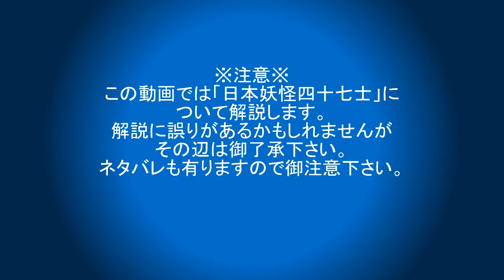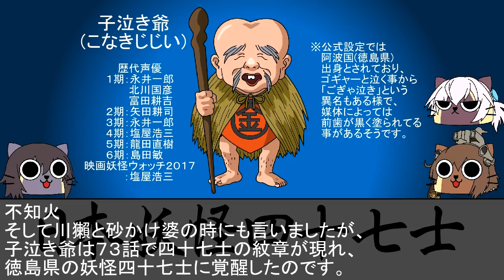日本妖怪四十七士を解説してみました：四国編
５期ゲゲゲの鬼太郎でやってた「日本妖怪四十七士」こと４７都道府県の「御当地妖怪」についてざっくりと解説します。解説する妖怪のスペック等は概ねアニメ５期の設定を元に解説します。解説に誤りが有るかもしれませんが御容赦下さい。ネタバレも有りますので御注意下さい。この動画では、四国地方の妖怪四十七士について解説します。